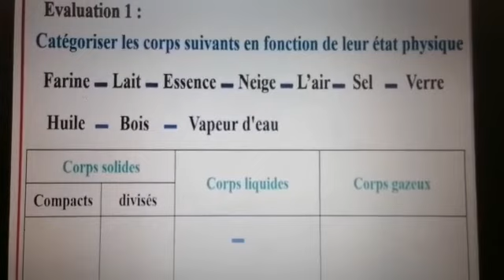درس 2 |أولى اعدادي مسار دولي |مادة الفيزياء و الكيمياء|الجزء